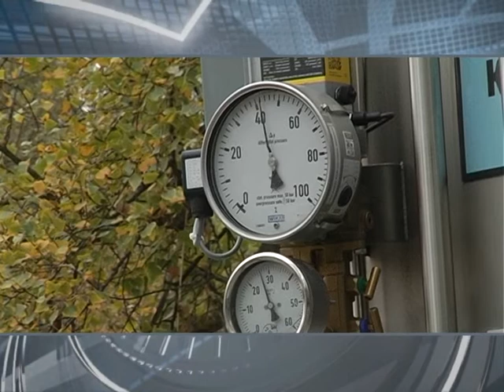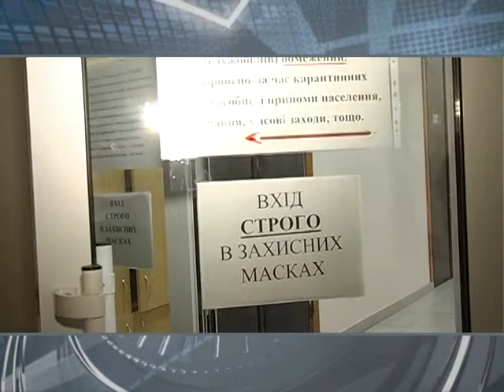"У катастрофі на Харківщині винна Облдержадміністрація" - Володимир Скоробагач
/// Протягом багатьох років в Україні системно знищують медицині. Керівництво на місцях виконують всі вказівки центру, тож і відповідати за ситуацію повинни і Київ, і Облдержадміністрація ///
Смотрите: